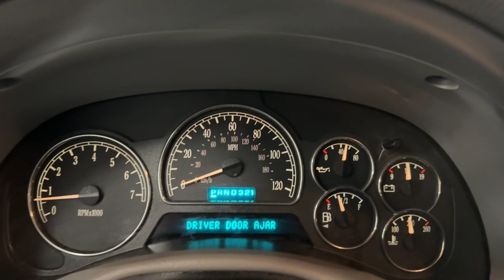2005 Buick Rainier Scottsdale, Phoenix, Tempe, Cave Creek, Fountain Hills, AZ 242440AA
Platinum Metallic Used 2005 Buick Rainier CXL available in Scottsdale, Arizona at Bell Lexus North Scottsdale. Servicing the Phoenix, Tempe, Cave Creek, Fountain Hills area.

#{MAKE}
#{MODEL}
2005 Buick Rainier CXL - Stock#: 242440AA

18555 N. Scottsdale Rd

Recent Arrival!brbrbrPlatinum Metallic 2005 Buick Rainier CXL RWD 4-Speed Automatic with Overdrive Vortec 4200 4.2L I6 MPI DOHCbrbrOdometer is 76738 miles below market average!brbrbr#1 New Vehicle Sales Volume dealer for 7 years in a row. Bell Lexus is a 23 time ELITE OF LEXUS AWARD WINNER...Bell Lexus is also the #1 Lexus dealer in the USA for Service Customer Satisfaction 4 out of the last 6 years. LEXUS JD Power 2020 multiple awards for quality and dependability. LEXUS tops charts for cost of ownership and resale value year after year.